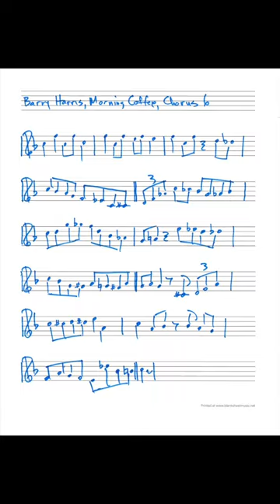Barry Harris, Morning Coffee, 6th chorus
Follow @roberthodson for the rest of the solo. After all of the choruses have been posted as shorts, I'll combine them into a regular YouTube video and make the pdf available for free.